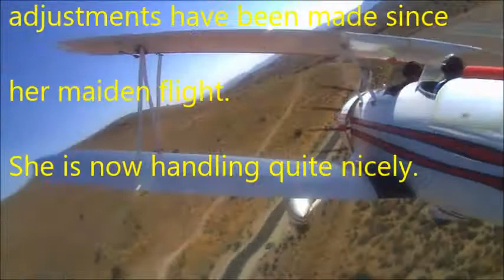Great Planes Super Stearman OS-120 2 Stroke Glow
Second flight for new owner of this fine biplane.  It has an OS 120 2 stroke glow engine and an 16/8 propeller.  The top wing has been shimmed by adding 1/4 inch spacers under the rear wing bolts.  The top wing will be the last wing to stall.  She flies upside down as well as she does right side up!